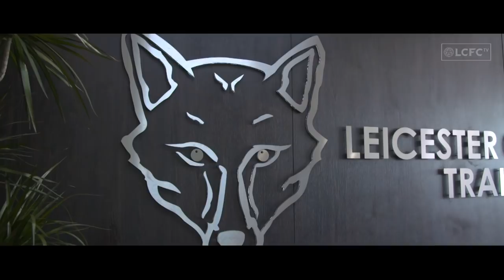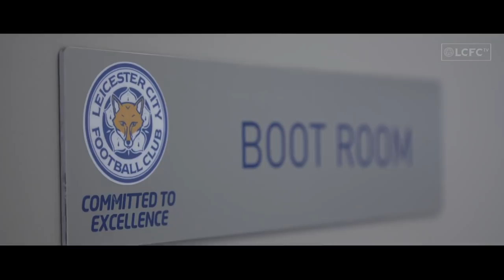Non-League Day | LCFC's Wes Morgan Welcomes Cousin To Belvoir Drive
To mark Non-League Day, Wes Morgan's cousin, Jordan Richards, who plays for National League North side King's Lynn Town, visited Belvoir Drive for a catch up.

This is the official YouTube channel of Leicester City Football Club.

You can find specially selected clips from our live programmes, special features, the latest clips from our First Team and Development Squad plus much more.

All our content can be found in full on LCFC TV, the home of all Leicester City video content. You’ll need to be a digital member to watch it, it takes less than a minute to sign up, and best of all, it’s free!

Visit LCFC.com for everything else Leicester City, or search LCFC on Facebook, Twitter and Instagram for the latest news and updates.